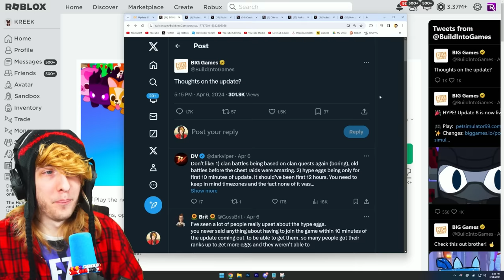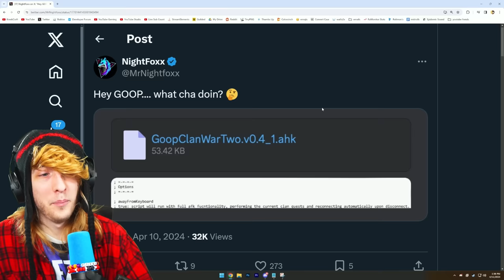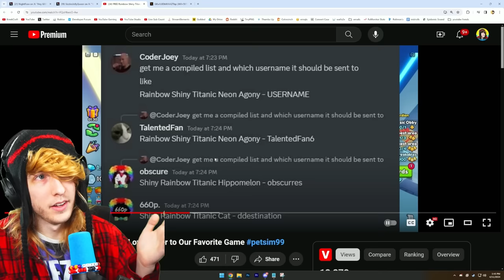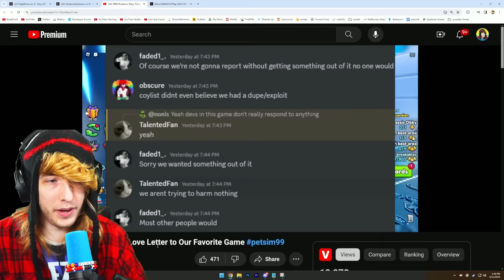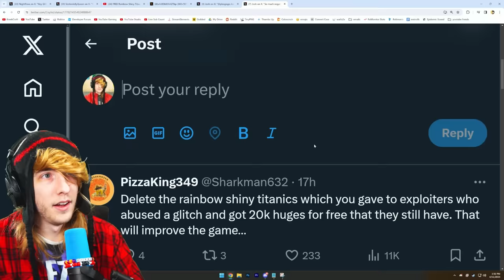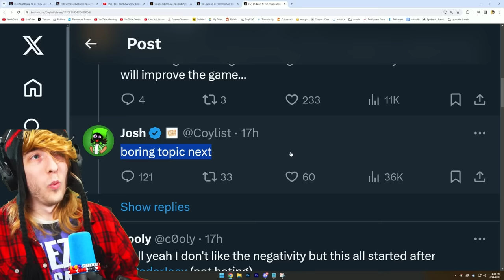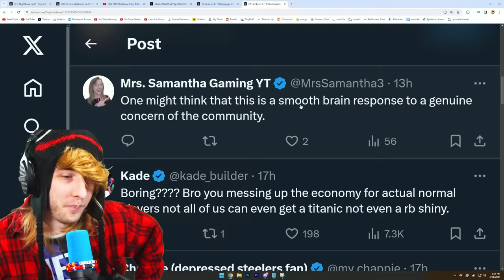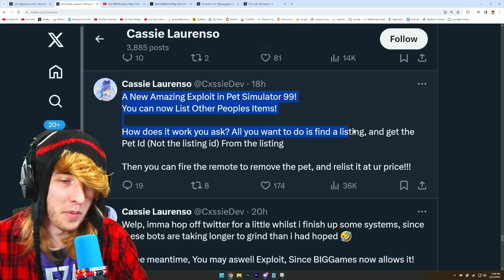The Downfall of Pet Simulator 99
roblox players are angry at Pet Simulator 99